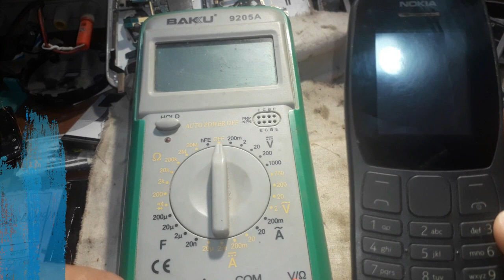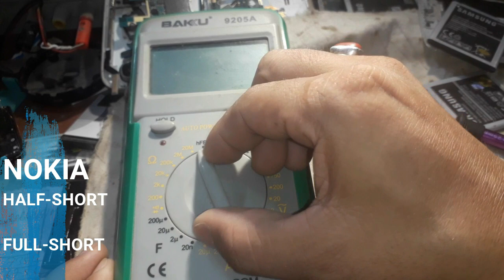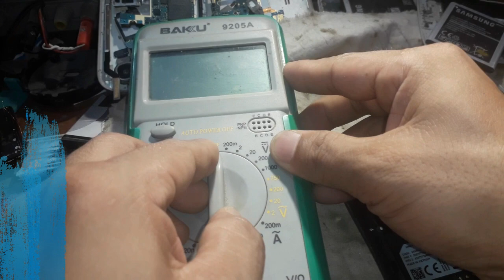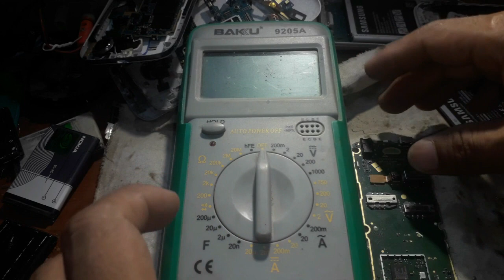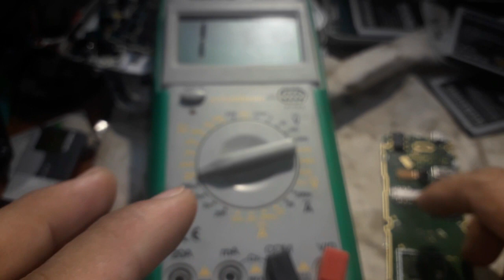Nokia 110 TA 1192 dead solution | half short mobile solution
Nokia 110 dead problem solution
Nokia ta 1192 dead solution
Nokia 110 half short mobile solution
full short mobile solution
how to repair dead mobile
Water damage Solution

 Summary: When Your Mobile is short (half short & full short)
in this case, Short mostly happen near two sections:
1). Network Section
2). Charging Section
 Check thoroughly between these two sections, and about component is like the capacitor is the reason for shorting.  find that and remove it.
100% problem solved.

All Android Mobile Phone Solution